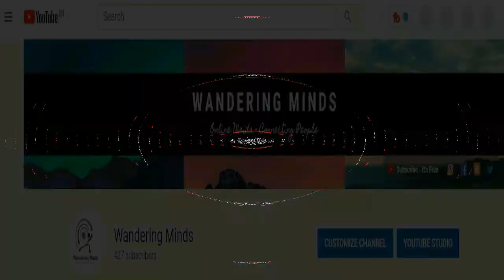Oru Oorla Oru Rajakumari Serial Actors Actress Real name | Zee Tamil | Wandering Minds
Oru Oorla Oru Rajakumari Serial Actors Actress real name | Zee Tamil | Zee Tamil Serials | Wandering Minds

Oru Oorla Oru Rajakumari is a 2018 Tamil-language family soap opera on Zee Tamil HD starring Puvi Arasu and Ashwini in the lead roles. The show replaces Rekka Katti Parakkudhu Manasu in the time slot and airs Monday to Saturday from 23 April 2018.  The  Story concerns a young, overweight girl, Rasathi (Ashwini), who battles against body shaming. The plot of the story is taken from the Badho Bahu serial.

Hi there! New to Wandering Minds? If so, here's what you need to know -- I like [Entertainment Related Channel] a LOT, so I use this channel to explore Entertainment Videos for you…

The Characters in this series may be missed or replaced. Kindly bare with us and Join our growing community for new videos and get upto date.